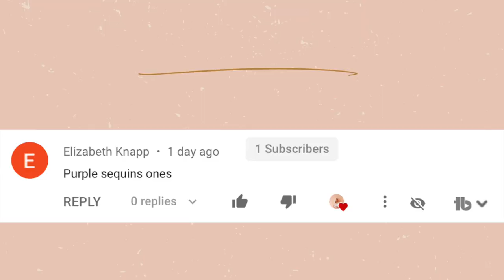Renegade Tik Tok Tutorial For Beginners (Step By Step Dance Tutorial)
In this video I teach you the dance tik tok: Renegade. This is a step by step dance tutorial, going very slow and sharing when you should try it with the music. I wanted to go slow for those who have a hard time picking up choreography. Should I make more tutorials? If so, wha tik tok dance would you like to see next?

Alex Jayne
3050 Dyer Blvd.